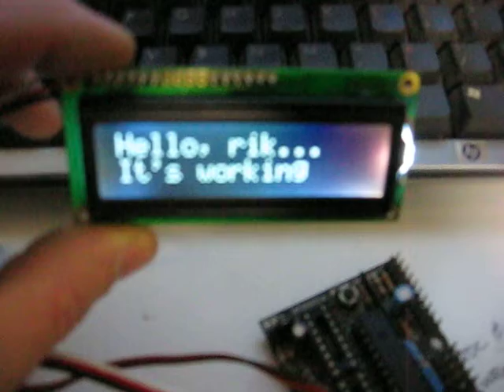Walter 1 0